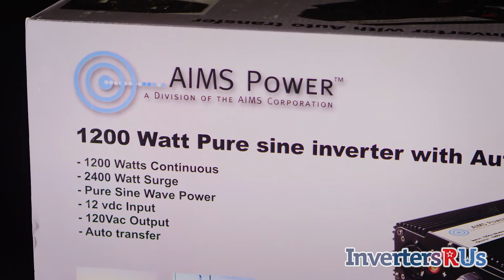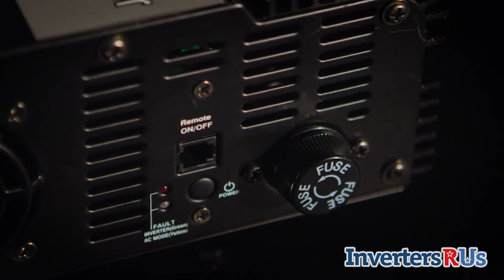Aims PWRIX120012S 1200 Watt Pure Sine Inverter with Transfer Switch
The Aims PWRIX120012S 1200 Watt Pure Sine Inverter with Transfer Switch has the following features and can be found

Aims PWRIX120012S Features:
1200 watts
2400 watt surge
10 amp transfer
Pure Sine output
Built in transfer switch
DirectWire terminals for AC input and output
Thermally controlled fan
Dimensions: L x W x H: 15.25 x 9.4 x 3.8

This video highlights the features and specifications of the Aims PWRIX120012S and does not replace the manufacturer's installation instructions.